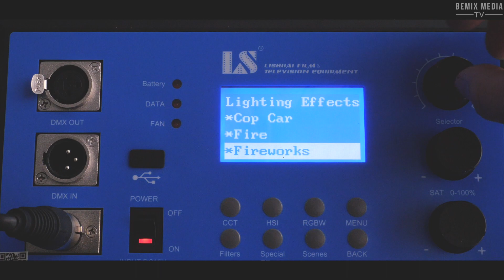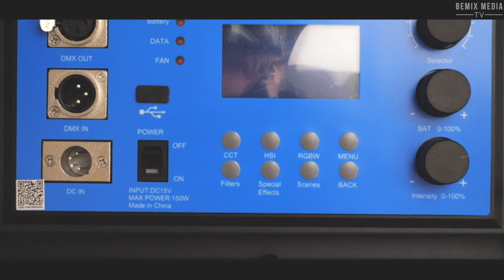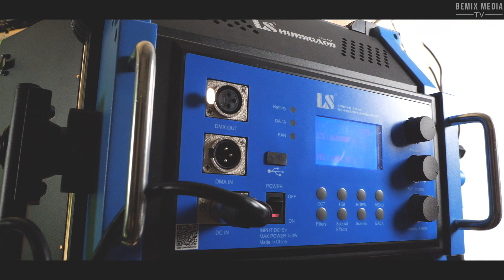Lishuai Huescape LS150 - panel ledowy RGBW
SkyPanel za ułamek ceny? Od niedawna jest to możliwe dzięki LISHUAI! Świetne wykonanie, możliwość sterowania po DMX, RGBW, wbudowane presety do doświetlania odpowiednich scenerii. To wszystko w niewielkiej kwocie w porównaniu do ARRI.